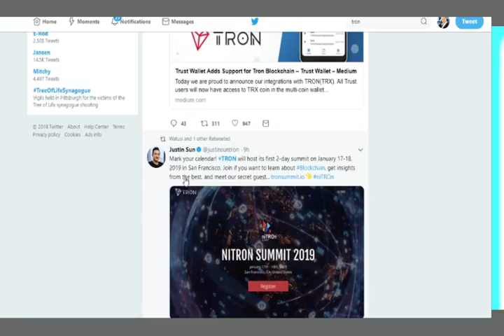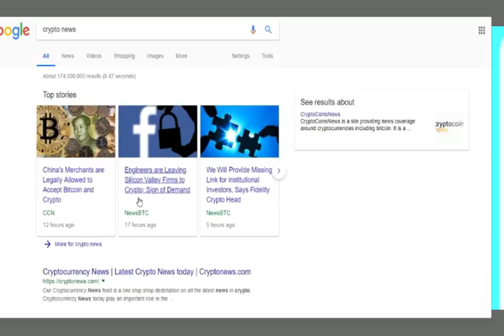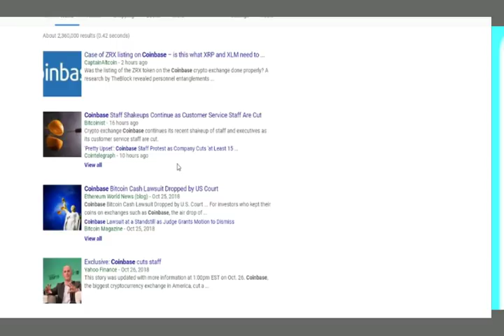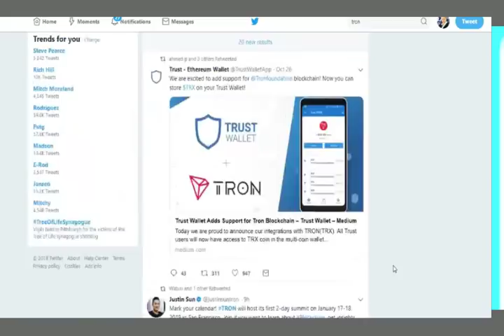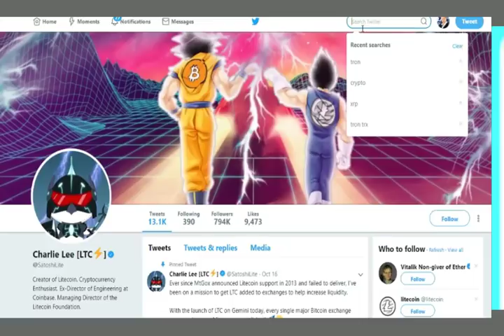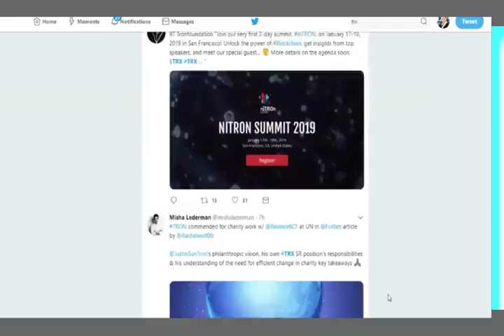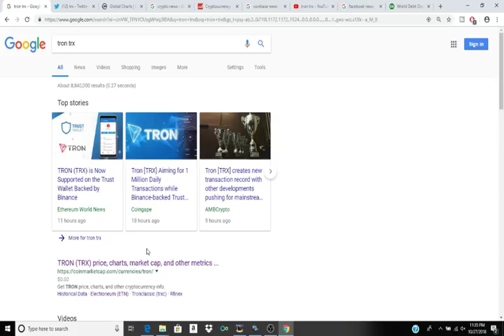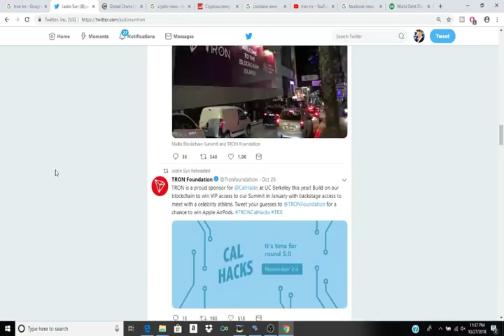TRX TRON Coinbase Listing Huge Events Cryptocurrency TRON Price Prediction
In this episode of Crypto Clout our friend Faze crypto talks about the Crypto TRON $TRX and what we can expect to see as far as the developments of the decentralized Future and in this video we talk about the possibility of seeing TRON added to coinbase possibly by the year 2019 TRX TRON Coinbase Listing Huge Events Cryptocurrency TRON Price Prediction is a video where we explore the various developments in this community